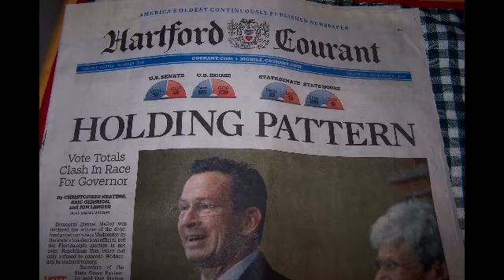Prog Rock Hall of Famer Tony Spada on PhD Radio!!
Hartford favorite and founding member of Holding Pattern talks about his illustrious career, including playing for the world-class Hartford Symphony Orchestra!